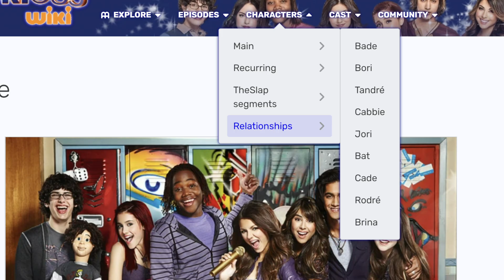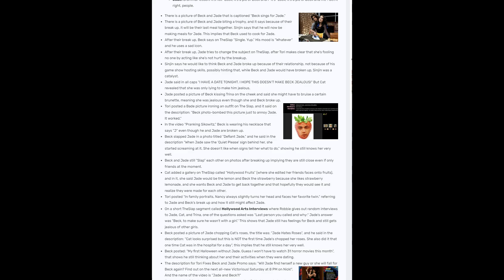Victorious: The Best Couples We Never Got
We only had one real long lasting couple in the show, but there were many that were teased, or would have been cool to see in Victorious!

Let's Discuss!

Also
What is your hardest Ship in Victorious?

Tori
Jade
Beck
Andre
Robbie
Cat
Trina
Sinjin